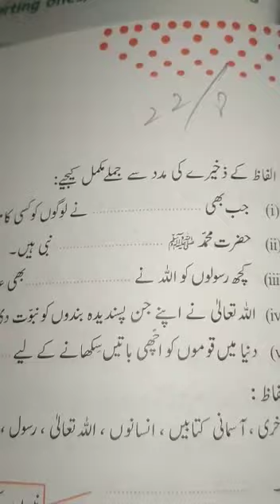Two Islamiat lecture 13